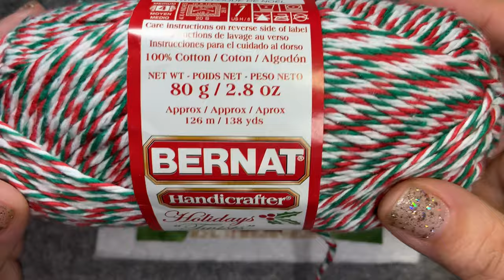How to Stitch A Scrap Fabric Gingerbread House - stitching embroidery - Tutorial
Learn how to slow stitch this gingerbread house using your fabric scraps.

Watch as I arrange the fabric and use stitches such as backstitch, straight stitch, and long tailed single chain stitch to create this cozy landscape art.

The free pattern/ template for the houses will be uploaded to my blog.

*For a better viewing experience, be sure to watch this video and others on the highest resolution.

If you enjoy fabric collage, embroidery, and hand sewing be sure to click the little bell so you don’t miss my uploads.

On occasion, I’ll show you how to do fabric appliqué, and needle turn appliqué.

Many of my pieces are great slow stitching for beginners. If you haven’t tried stitching before, I hope you feel inspired after watching my videos and give it a try!